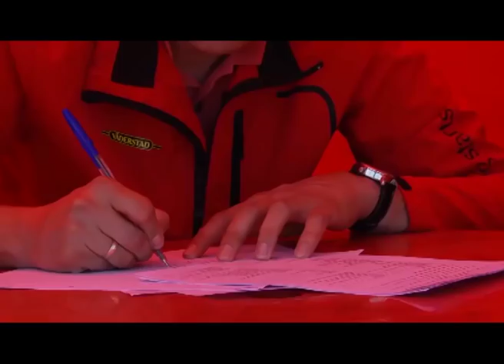"Земля и люди" на ННТВ 10-05-2019